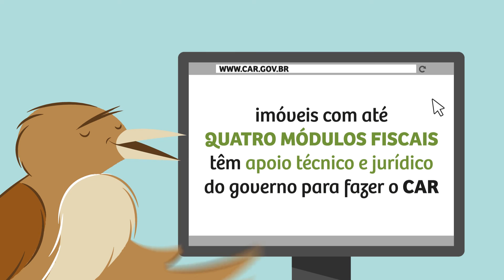CAR: Produzir com Respeito ao Meio Ambiente - Versão reduzida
O Serviço Florestal Brasileiro, em parceria com a Agência de Cooperação Alemã GIZ, lança a campanha "CAR: Produzir com Respeito ao Meio Ambiente". É uma campanha nacional de divulgação do Cadastro Ambiental Rural (CAR) voltada para pequenos produtores, com imóveis de até quatro módulos fiscais. Estão disponíveis materiais informativos e de apoio para os estados utilizarem em sua divulgação do CAR.

Créditos
Animação: Grande Circular
Edição de Áudio: Tony Ribeiro
Locução: Gadelha Neto

Transcrição: Ei amigo, você já fez o seu Cadastro Ambiental Rural? O CAR. Não? Pois saiba que o CAR é muito importante, e foi feito pra ajudar você a planejar o uso da sua terra e proteger o meio ambiente.
Você vai ter acesso ao crédito rural, ao seguro agrícola e vários outros benefícios.
Ah, se você for pequeno produtor, agricultor familiar ou de comunidade tradicional você tem direito a apoio do governo pra fazer seu CAR.
Eu já fiz meu CAR, e você?